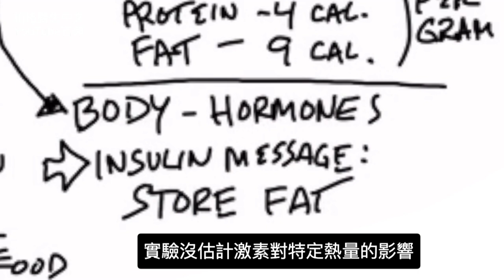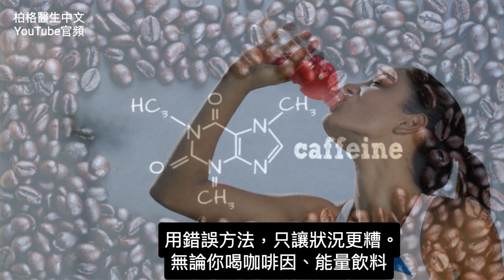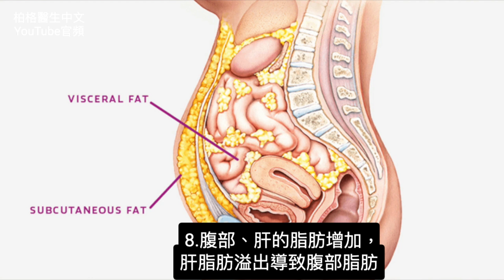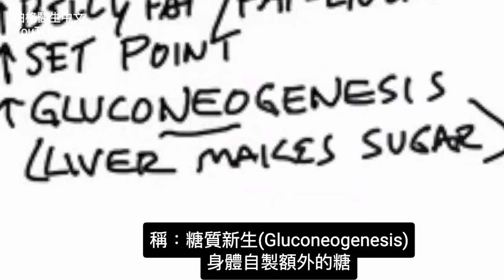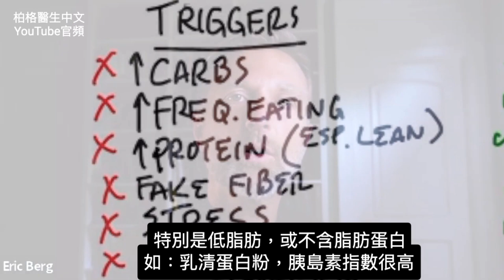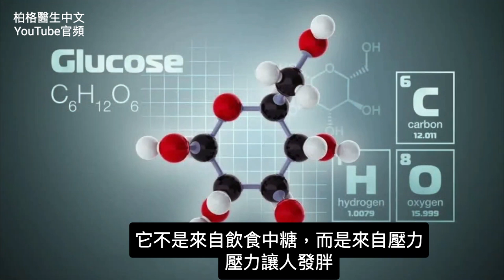不是代謝太緩慢,影響減肥! 要降低胰島素的燃燒脂肪,柏格醫生 Dr Berg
0:30 了解新陳代謝和減肥
1:32  胰島素是最重要的激素對燃燒脂肪有關
2:50  高胰島素的症狀
5:12  增加胰島素的因素及對策
6:29 什麼會抑制、低胰島素？
8:03 壓力也會刺激胰島素
9:32 三件事會增加胰島素
10:33 胰島素阻抗的更多資料

柏格醫生 dr berg 談:緩慢新陳代謝，不是減肥緩慢的原因，這種錯誤診斷，可能完全破壞減肥。

新陳代謝：身體會發生各種化學反應，比如：將食物分解成能量、重新組合成身體組織，修復、保持溫度和排除廢物。這些都是新陳代謝的一部分。

減肥，真正是激素對特定卡路里的影響。激素基本上是體內的溝通系統。

胰島素是一種非常重要的激素， 脂肪燃燒或儲存有關。
如果胰島素升高，就儲存脂肪， 胰島素下降，會燃燒脂肪。
若胰島素過高，這會像是代謝緩慢。 與其解决代謝緩慢的問題，不如專注於降低胰島素，來促進脂肪燃燒。

高胰島素的症狀：
1. 容易餓
2. 渴望碳水
3. 頻尿（尤其是晚上）
4. 增加腹部脂肪
5. 疲勞
6. 認知功能差
7. 情緒低落
8. 腹部、肝的脂肪增加
9. 維持一個高的體重(A high set point) 不下降。
10. 糖質新生（Gluconeogenesis），肝產生糖。

增加胰島素的主要因素：
● 碳水
● 糖
● 頻繁進食
● 吃過量蛋白質
● 假的纖維
● 壓力
● 發炎
● 腹部脂肪
● 味精
● 睡眠不足

如何降低胰島素：
1. 吃生酮飲食(低碳水)
2. 斷食
3. 運動
4. 從蔬菜中攝取天然纖維
5. 從飲食中攝取脂肪
6. 服用維生素B1、鉀、維生素D
7. 補充蘋果醋

艾瑞克柏格(Dr Eric Berg)醫生介紹：
56歲，脊椎醫生， 他是弗吉尼亞州、加利福尼亞州和路易斯安那州的3州脊椎科醫生，￼執照一直維持有效。他是全球知名的健康生酮飲食和斷食專家，也是《新體型指南》和KB Publishing出版書作者。